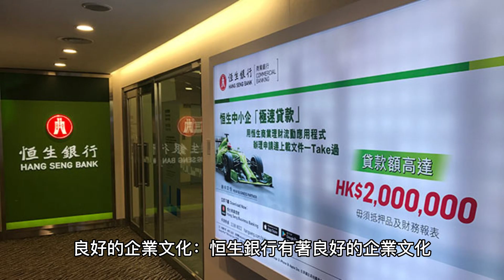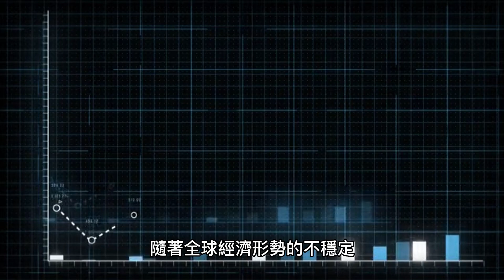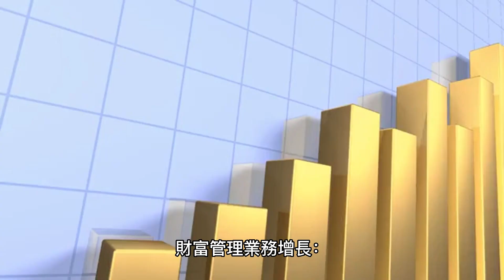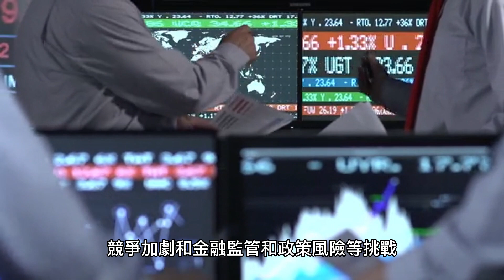數字化轉型助力業務成長，恒生銀行 (0011.HK) 投資價值不容忽視